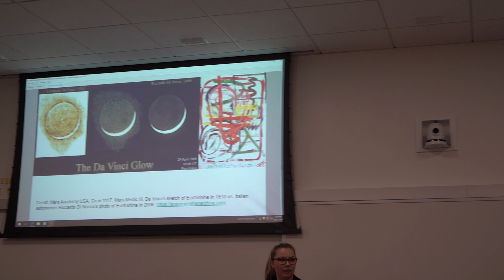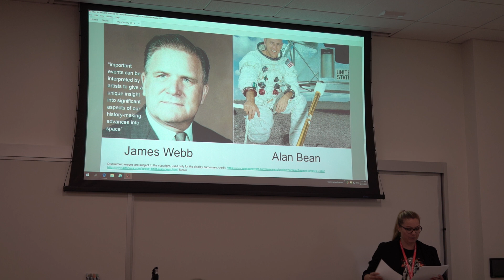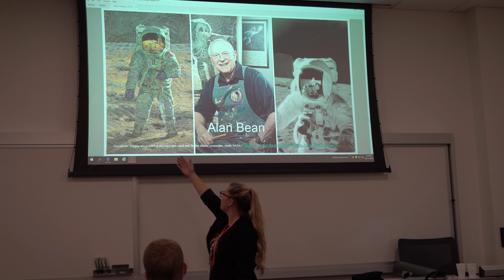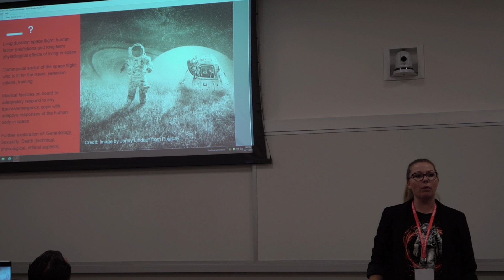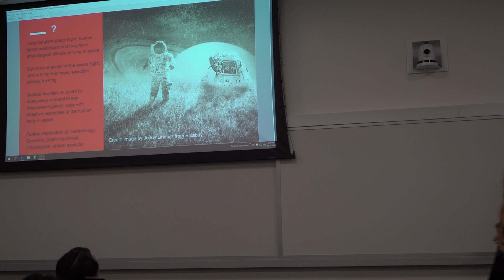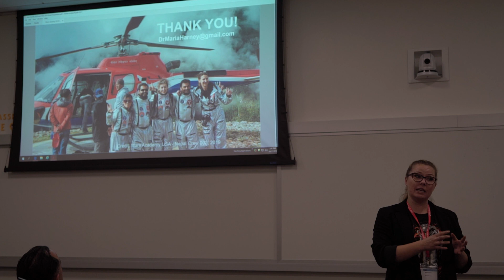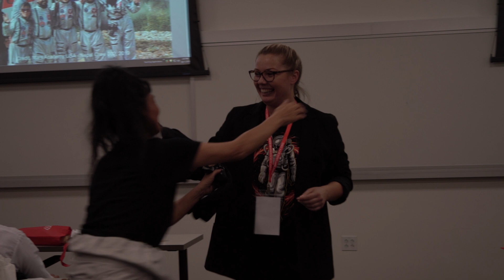Dr. Maria Harney on DEVELOPING NEURO-BEHAVIOURAL COUNTERMEASURES FOR ANALOG ASTRONAUTS PART 3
DEVELOPING PSYCHOLOGICAL AND NEURO-BEHAVIOURAL COUNTERMEASURES FOR ANALOG ASTRONAUTS LIVING IN AUSTERE, ISOLATED AND CONFINED ENVIRONMENTS